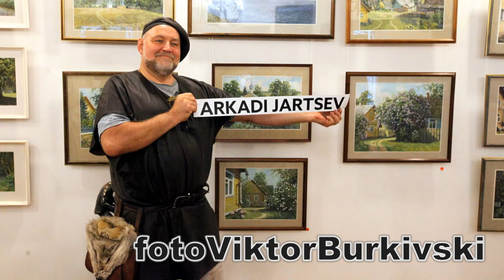video Аркадий Ярцев и друзья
video: Открытие выставки "Аркадий Ярцев и друзья".
Tauno Kangro skulptuuristuudio-galerii &  SED ARTE Gallery,
Uus 20, Tallinn, Estonia.